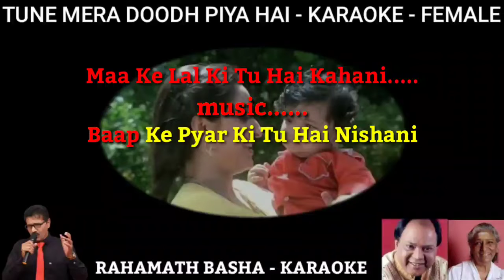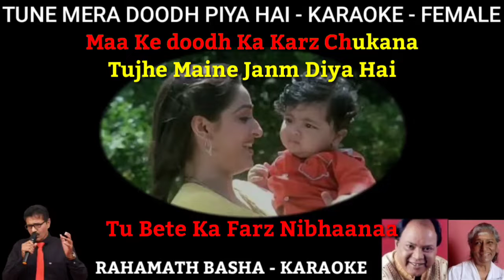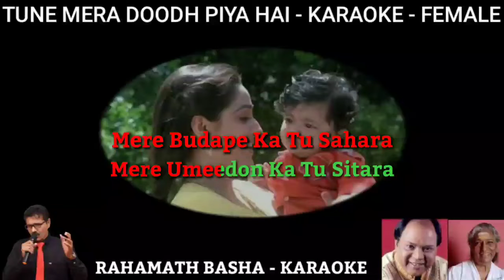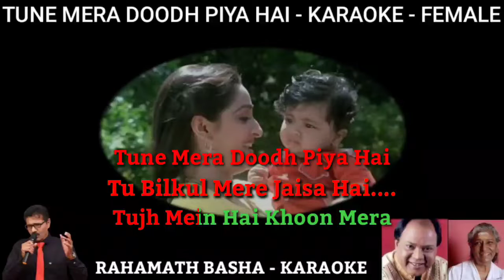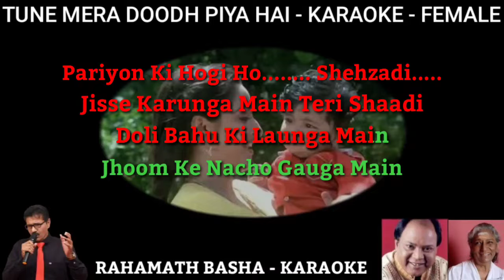Tune Mera Doodh Piya Hai KARAOKE Female || Mohammad Aziz & S Jhanki